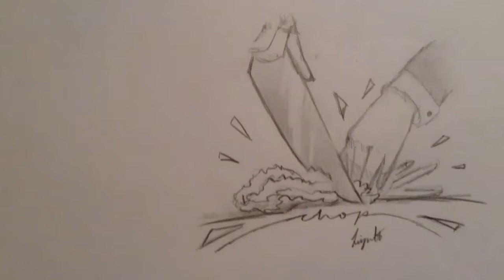Inktober day 24: Chop!! !